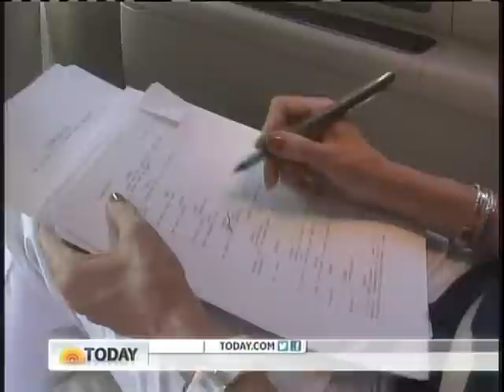Scandalous-Broadway Musical Opens Tonight-11.15.12 Aimee Semple McPherson-Ken Bertwell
Congratulations to Kathie Lee Gifford for her long journey to bring the story of Aimee Semple McPherson to life on the Broadway stage--her new musical "Scandalous" opens tonight at The Neil Simon Theatre starring Carolee Carmello, Roz Ryan and Edward Watts.  For me--this is like a Home Movie.  I grew up in a Four Square family with deep family roots to Sister Aimee Semple McPherson.  My uncle, Luther Plankenhorn was an early graduate of L.I.F.E. Bible College and pioneered the first branch "Lighthouse" of Aimee's Foursquare Church in Los Angeles known as The "Good Year" Church.  My dear friend Audrey Mieir and her husband Charles were married my Sister Aimee during their schooling at L.I.F.E Bible College.  I grew up with many of Audrey's stories of life at Angeles Temple and of Sister Aimee and her "adventures".  Aimee Semple McPherson has an absolutley incredible life story and is well worth studying.